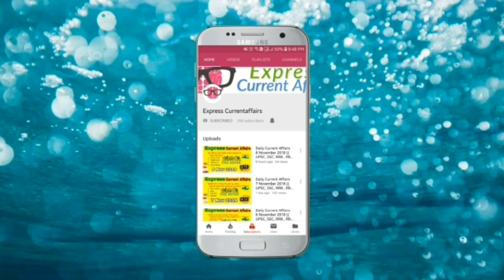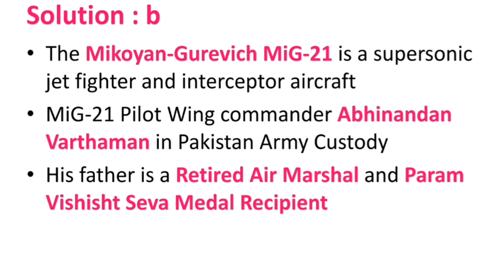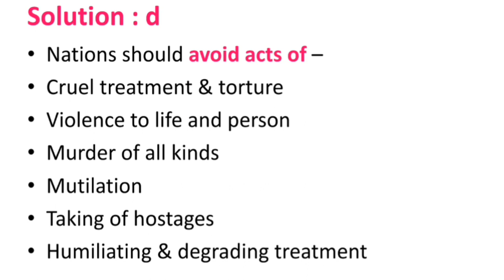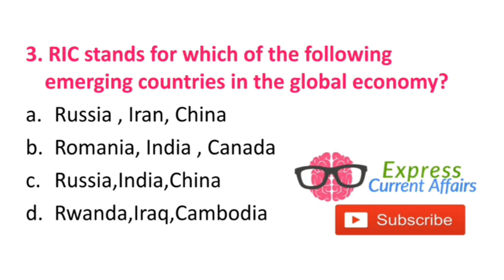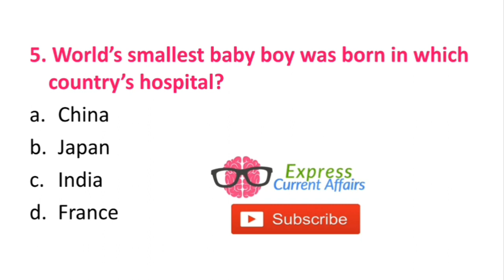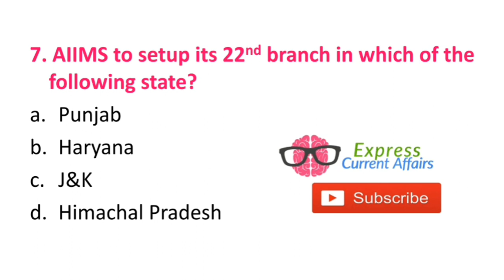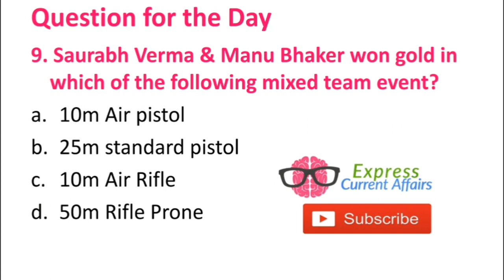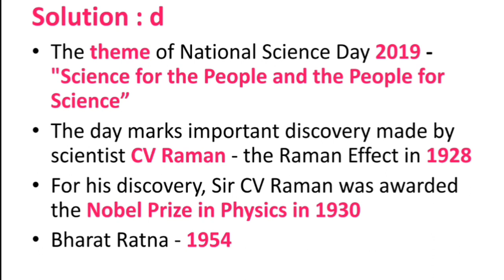Daily Current Affairs 28 February 2019 || UPSC, SSC, RRB , RBI, SBI, IBPS, Railway, KVS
|| Follow on Facebook for more Tips and Tricks ||